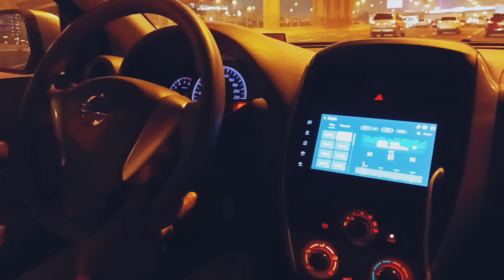jindagima anek hudo raixa#daily vlog#shorts#viral#minivlogs#shortsvlogs#waitforend🤔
jidagima anek hudo raixa#daily vlog#shorts#viral#minivlogs#shortsvlogs#waitforend🤔

Daily vlogs
Shorts
Shortsvlogs
Mini vlog
family vlog
Viral vlog
Vlog
Music
How to make frist vlog
Frist vlogs

About video:this video is very infrometion video don't forget this video watch n enjoy my wrold.